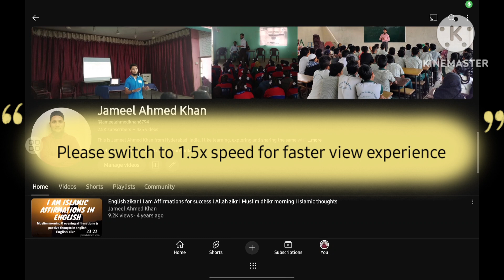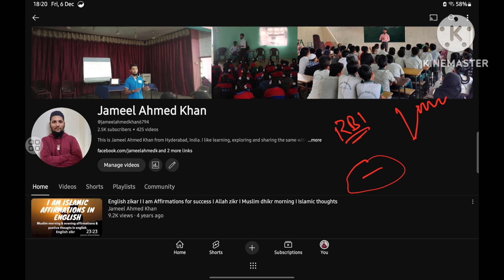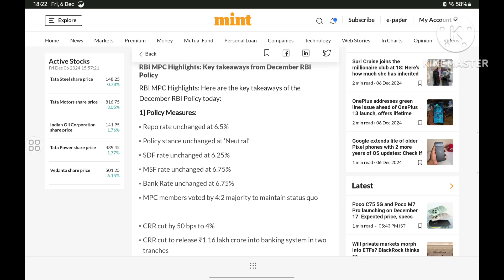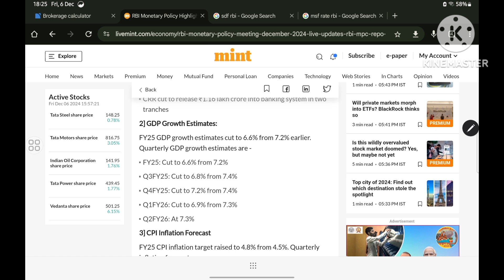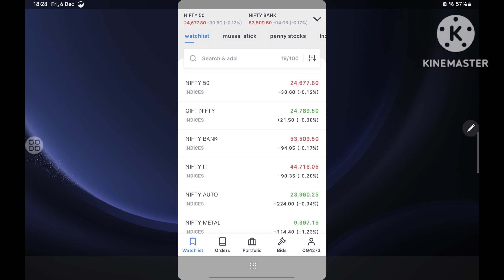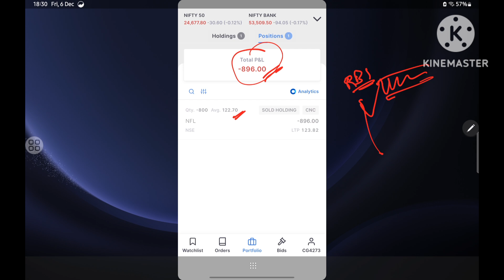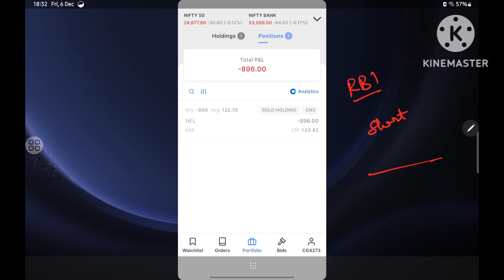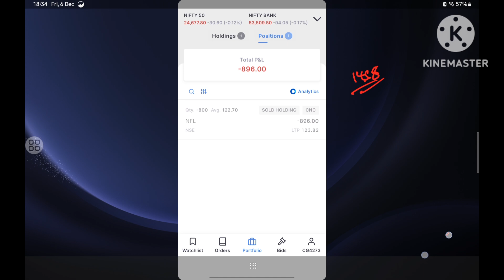Halal Trade-68 | Profitable deal +1463.73 | RBI ki Monetary policy dekh bech diya NFL ki holding JAK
Assalamualikum wa rahmutallahi wabarakatu..!

This Video is dedicated to teach how to do halal investing and trading.

halal trading
al rizq al halal trading
best halal trading platform
halal trading platform
ig halal trading
online halal trading
halal trading brokers
halal trading broker
halal trading company
halal day trading
halal day trading stocks
what trading is halal
equity trading halal
halal trade fair
halal trade finance
Halal equity trading
sharia complaince trading
sharia compliant trading platform
shariah compliant trading
shariah compliant trading account
shariah compliant stock trading
how to know shariah compliant stocks
how to find shariah compliant stocks
sharia compliance trading board
sharia compliance trading days
sharia compliance trading database
sharia compliance trading development
sharia compliance trading quizlet
sharia compliance trading quote
sharia compliance trading regulation
sharia compliance trading terms
sharia compliance trading tables
best islamic stock trading platform
islamic stock trading app
islamic stock trading account
islamic way of stock trading
islamic stock trading chart
islamic stock trading list
islamic stock trading news
islamic stock trading quiz
islamic stock trading requirements
intraday halal trading
Trading in halal stocks
equity trading

May Allah reward you for your deeds

jazakallahu khairan